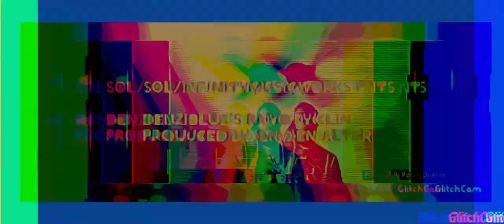Denziblue Rapid Cyclin Promo Video Produced By Damien Alter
Written By Jerome Denzel Barnett For SOLINFINITYMUSICWORKS /BMI

Chorus :
I'm Swerving The Coast
Ish I'm Burnin My Toast
Nah I'm Just Playing
Now What The Hell Was I Sayin?
I Swerve The Coast
Foes They Get Murked They Ghost'd
But Nooka Nah We Aint Playing
Verse One:
Now it's  Time For Yall To Feel The Backlash
Burning Like A Back draft
Hot Enough To Singe Your Cores
With The Kontra No Kontradictions
So Who Asked You For Your Opinions Whore
For We've Done Entered The Door
Severed The Ventricle Cords
Of Those Who Didnt Applaud
Y'all Must Be Sipping The Sauce
But Tripping With No Map
Only Get Y'all Lost
Like Shots Fired Pistol Tossed
Without A Trace We're Drifting North
For No One Could Deflect These Shots
Once Y'all Go And Piss Twin Off
If We Roll Up To Your Spot
You'll Probably Hit The Skids Of Course
Homie Its HRP For Life Bottle Rockets Lifting Off
And Boy Tapping My Pockets That'sa Backwards
Logic Don't Even Do It
For Y'all Rapping For Profit But Lacking God
And That Ish Seems Stupid
Now Now Tell Me Who Rock With
Who Got You Under The Influence
If Not For The Kontra Then Its HRP
Now Won't We Do It?
Chorus
Bridge
Now We've Been Ridiculed And Written And Off
Shifted Our Mood You Done Pissed Off
Au Natural Raw Factual
For Aint None Of
Our Scriptures Forced
We've Been Ridiculed And Written Off
Shifted Our Mood
You've Done Pissed Us Off
Door Mat You With Your Jaw Rattled
For Ever Thinking That I'm Getting Soft

Verse Two :
So Now  its time for yall to call it Wrap Fam
Or Get Tackled N
Taxed Man
For what yall  are dropping  is straight ... garbage
 So you aint  even gotta ask man
If I'm  down to. clash fam
Or If Im Truly  Wit the shit
because my Toilet  stays full... regardless
Lil posers got me started
Youngins Got A Lil Gassed Then Gotta Talking Out Of Their
Ass Just because their lil songs charted
But  Bish This Is Hip Hop Over Here
So If Ya niggas Aint Really  Trying To Spit But You wanna  Sing
 Then You're In The Wrong Market
CAUSE Luminaries Took Me In
But Kontraband Made ...Me  Raw
I Don't Need A Pad or Pen
AND  That The
  Greatest Gift Of All
Y'all Niggas  Semi Pros
Lacking Clout To Make The Call
SOL INFIN SHIT WE BEENA BOSS
AND WE IN THE HOUSE JUST 2 TAKE IT ALL
AND Homie That's  Actual Factual Been Here Since 11
So Its Pure Adrenaline That I'm
Tryna Take It Back 2
On That Scarlett Rose ..."Blessed" Shit
With Sog Breeno
  Wilding Out in ... Bo-go-ta
Smashing Every bad chick
Roobz90 Viafaith Classics
Blaring From A Speaker Of A GT Automatic
So Homie just know that it's business never
Personal When Denzi Comes Murk You Hoes
And I Truly And Really Hope That Yall Can... Grasp It